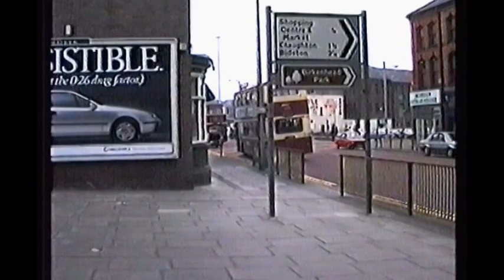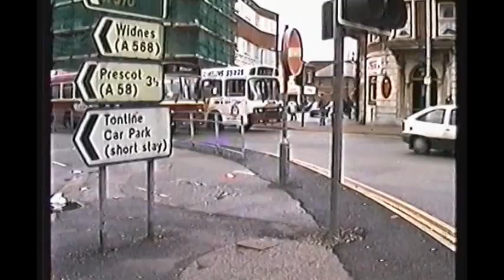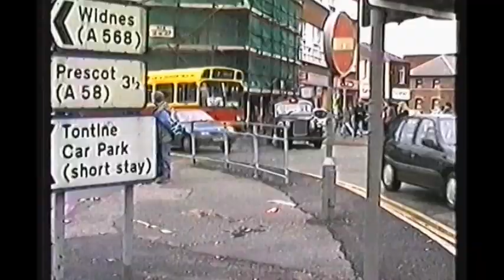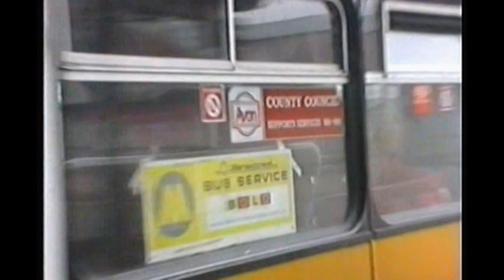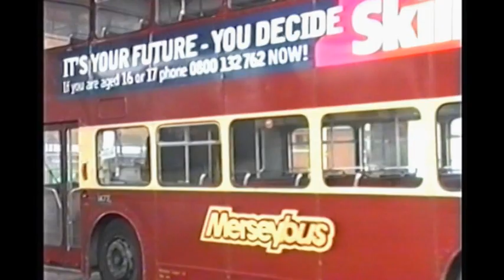Looking Back At Buses 42 Merseyside 1989 - 2001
Filmed in Birkenhead, St Helens, Southport, Heswall,  & Wallasey.